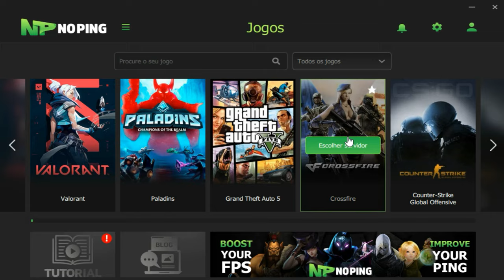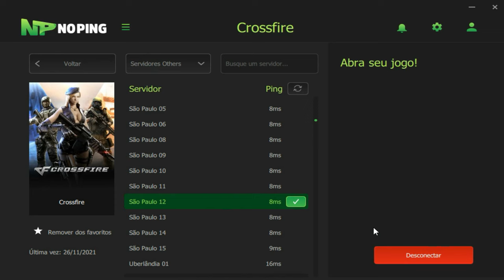A RANKED FICA DIFICIL E FACIL MUITO RÁPIDO😐